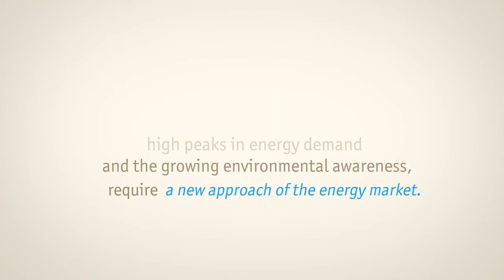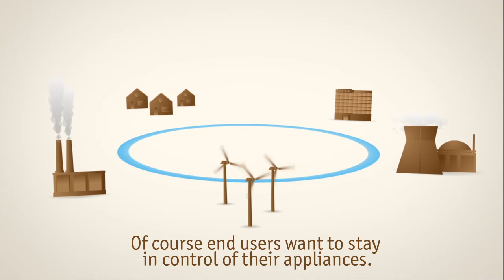Plugwise & Smart Grid - Music.mov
Smart Grid - The future of energy management starts today!